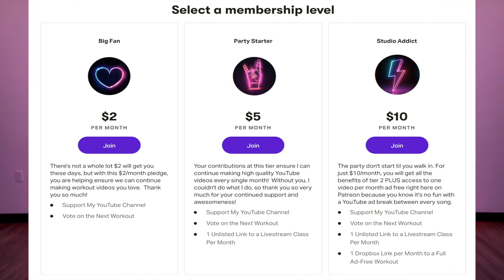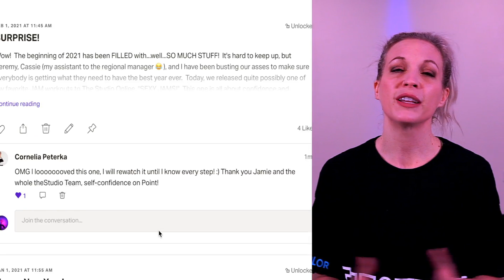Latin Dance Workout | Problema by Daddy Yankee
This Latin Dance workout to Problema by Daddy Yankee is a challenge, but you can do it!

⚡️ GET 2-WEEKS FREE OF OUR ONLINE CLASSES!
⚡️ WHY THE STUDIO?
The Studio is unlike any other fitness program you will find anywhere online or in person. At The Studio, our emphasis is not on what our bodies look like, but rather, an appreciation for what these miraculous things do for us. Our focus is on "big picture purpose" like being able to ride bikes with our grandchildren, dancing until we take our last breath, release from stress and depression, and keeping our brains sharp and our bodies strong for as long as we live. We offer a variety of classes including dance fitness, HIIT style workouts, yoga, mind-shifting experiences and more.
⚡️ LIVE CLASSES
Not only do we hold in-person classes at HQ in Springfield, MO, we also live-stream several of those classes so you can still join in on the live fun from home. Live close or want to visit us from afar and join a live class? for more information. We would love to have you!

The Studio by Jamie Kinkeade strongly recommends that you consult with your physician before beginning any exercise program. You should be in good physical condition and be able to participate in the exercise. You should understand that when participating in any exercise or exercise program, there is the possibility of physical injury. If you engage in this exercise or exercise program, you agree that you do so at your own risk, are voluntarily participating in these activities, assume all risk of injury to yourself, and agree to release and discharge The Studio by Jamie Kinkeade and all employees and/or successors from any and all claims or causes of action, known or unknown, arising out of The Studio by Jamie Kinkeade's negligence.